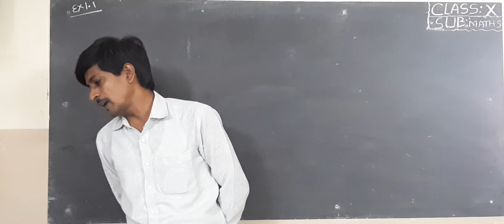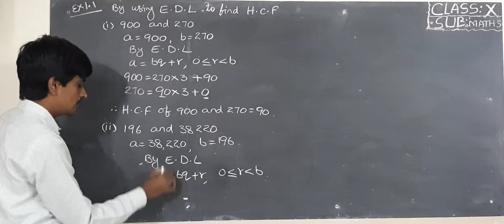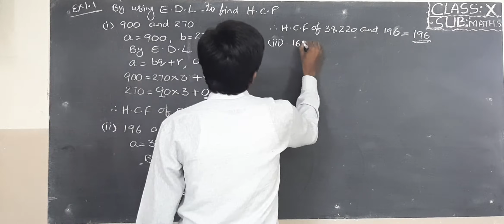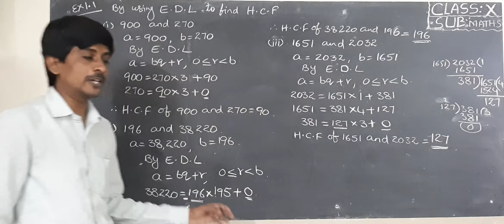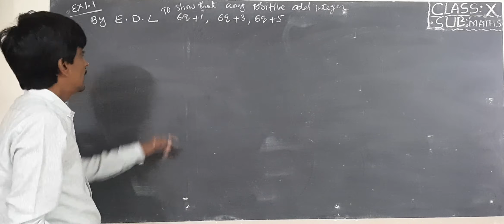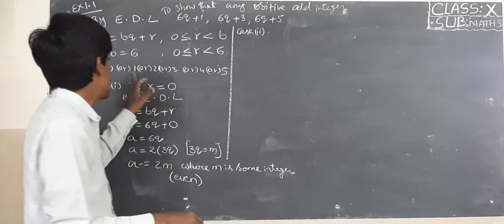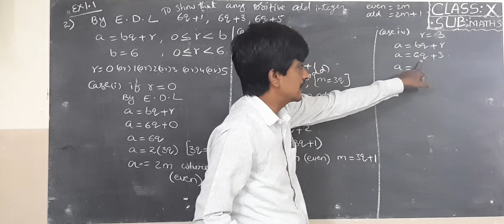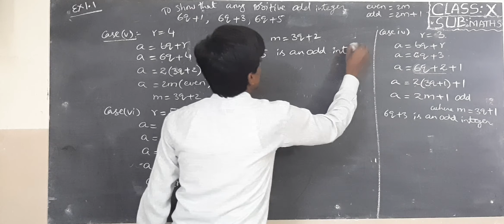10TH MATHS TRACK 1 25